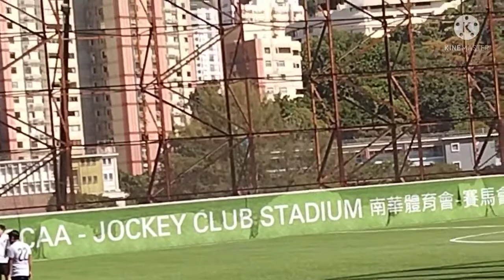WATCHING SOCCER GAME/CAUSEWAY BAY